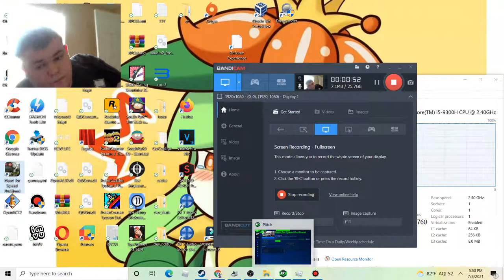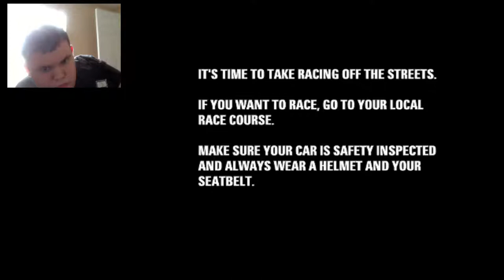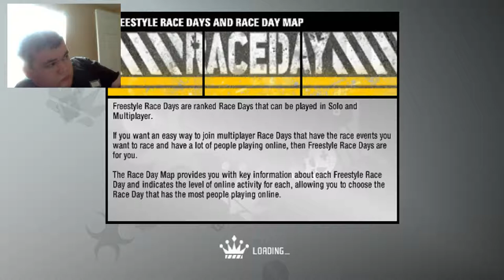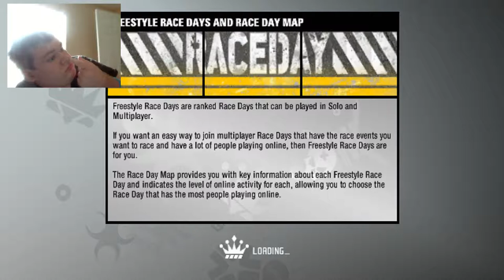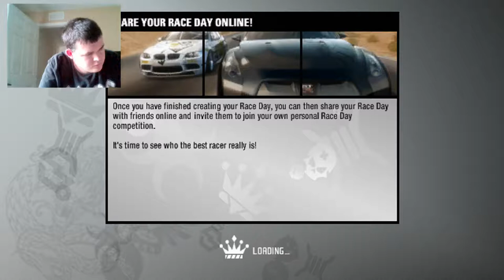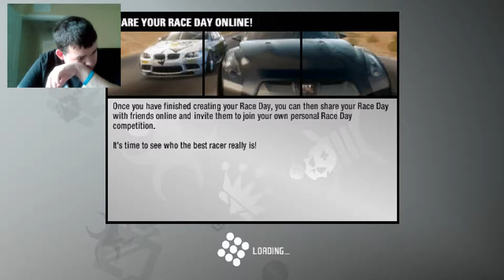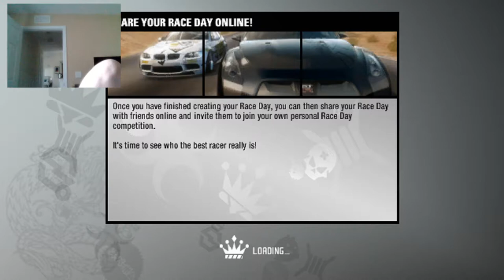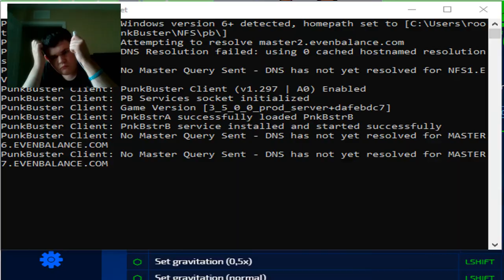it crashed again| Need for speed prostreet #28